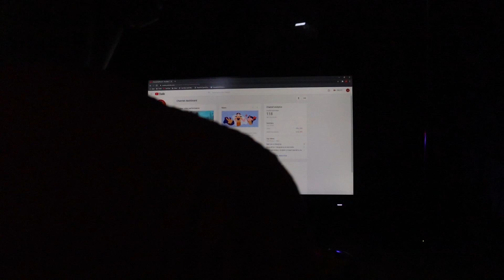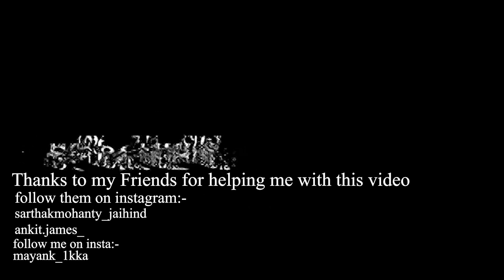100 Subscribers special video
So, guys, special video is here as I said it's late but, it is what it is so enjoy share with your friends and family like comment share the video, and the next video will come after 4 days